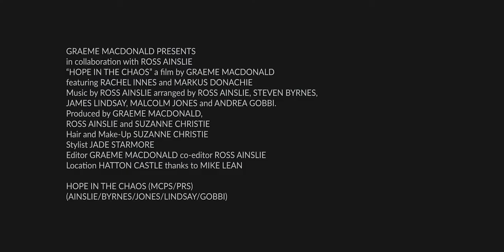ROSS AINSLIE (feat. MALCOLM JONES) - HOPE IN THE CHAOS (OFFICIAL VIDEO)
'HOPE IN THE CHAOS' a film by GRAEME MACDONALD
featuring RACHEL INNES and MARKUS DONACHIE
Directed by GRAEME MACDONALD
Produced by GRAEME MACDONALD, ROSS AINSLIE and SUZANNE CHRISTIE
Music by ROSS AINSLIE arranged by ROSS AINSLIE, STEVEN BYRNES, JAMES LINDSAY, MALCOLM JONES and ANDREA GOBBI
Hair and Make-Up by SUZANNE CHRISTIE
Stylist JADE STARMORE
Edited by GRAEME MACDONALD and ROSS AINSLIE

HOPE IN THE CHAOS (MCPS/PRS)
(Ainslie, Byrnes, Lindsay, Jones, Gobbi)

Also includes a Dance Remix of Hope in the Chaos by S5E

15% OF THE PROFITS OF THIS TRACK WILL BE DONATED TO SAMH (Scottish Association for Mental Health)